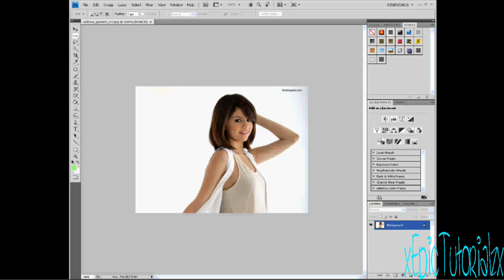Photoshop Tutorial // Photo Stretch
Hey its Bob(LOL)! Hope you like the video!